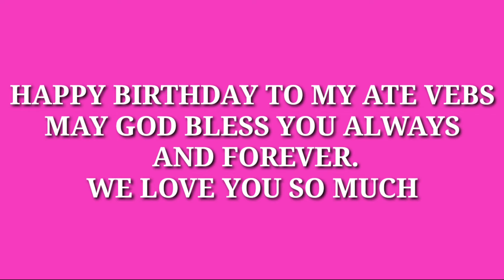HAPPY BIRTHDAY TO MY SISTER / ANG ATE NAMING SOBRANG HAPPY NA KAHIT SA SIMPLENG CELEBRATION LANG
Hello Everyone,
Happy Birthday to you ate Vebs.